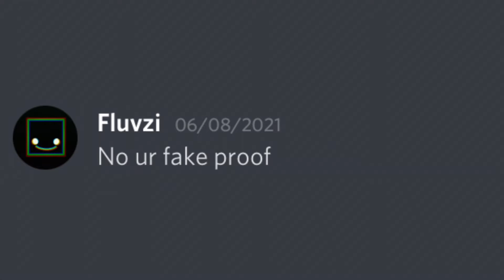You reposted the wrong ninos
You did repost the wrong ninos, to be fair.